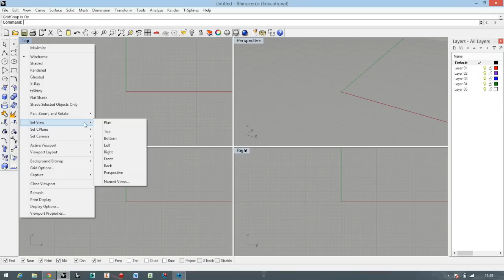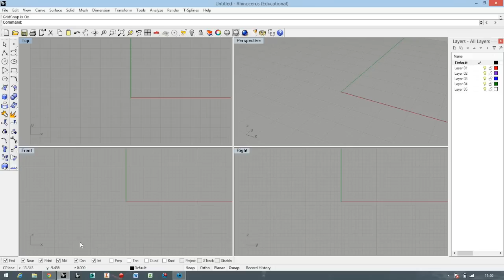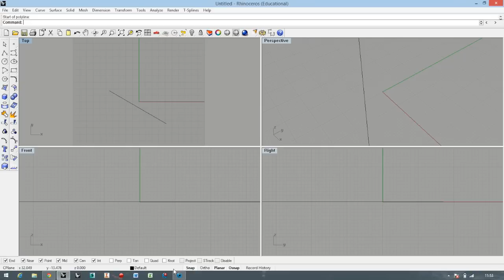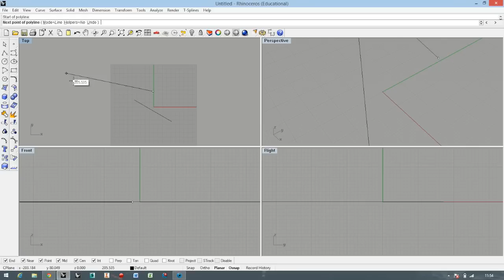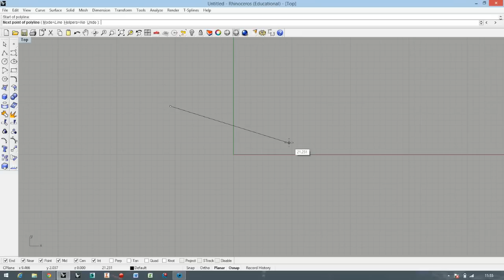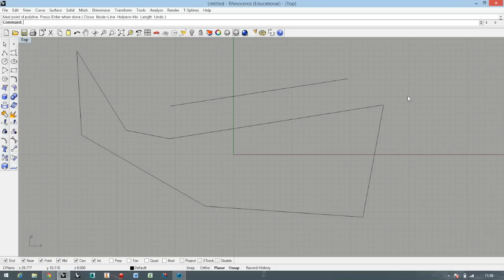RHINO TUTORIAL - Basics session #1 of 6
See My COURSES:
Basics Course for BEGINNERS: